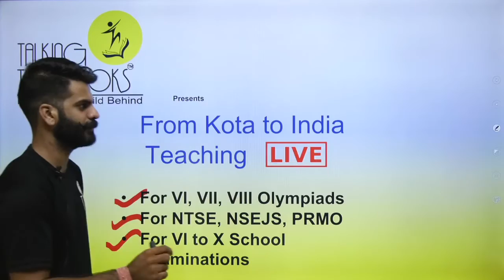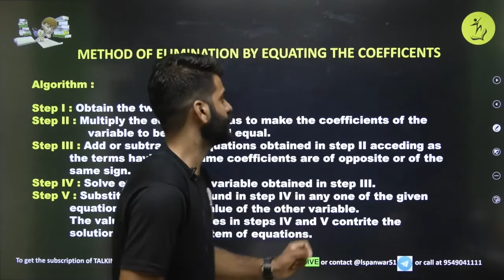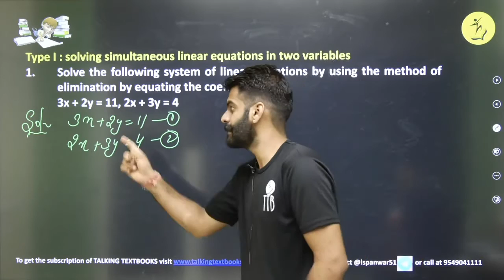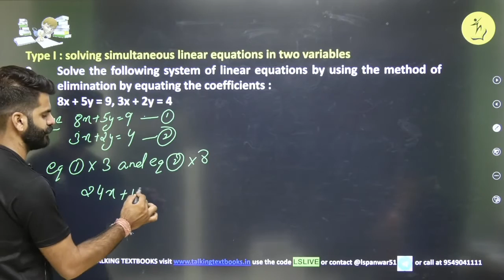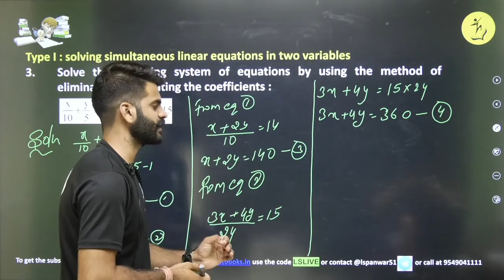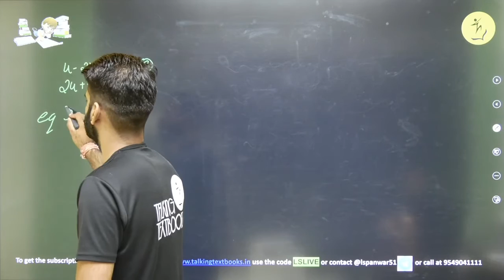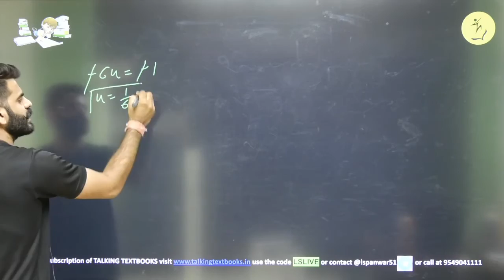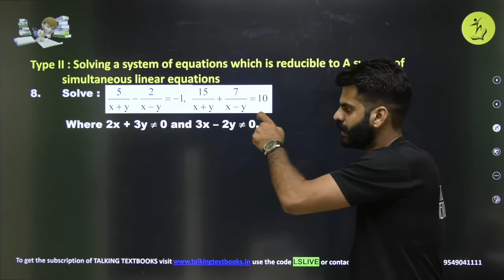L-8 Method of Elimination by Equating | Pair Of Linear Equation Class 10 | Lokendra Singh | TTB